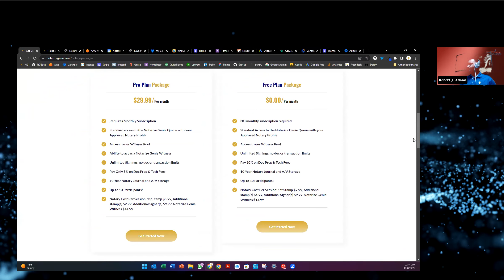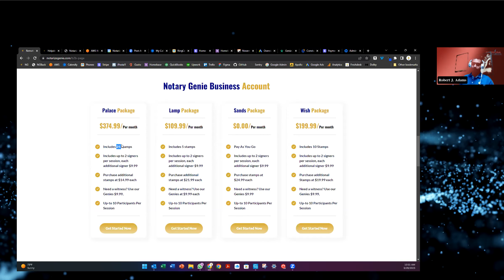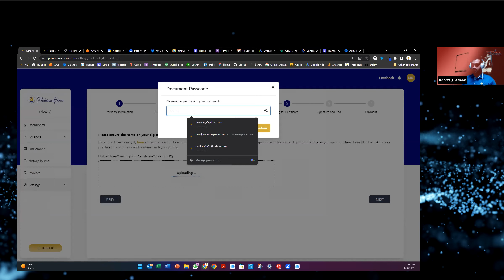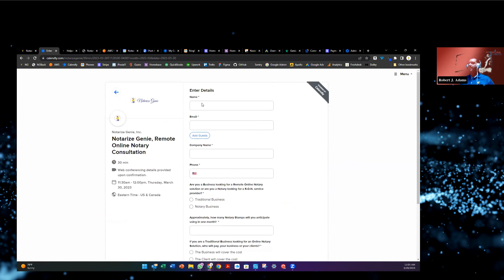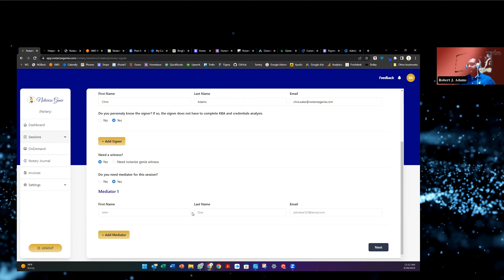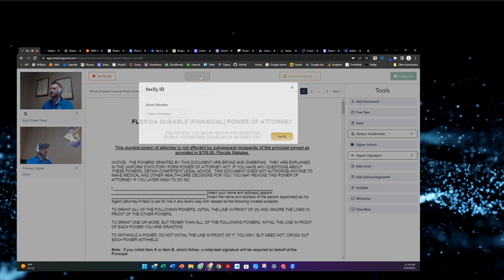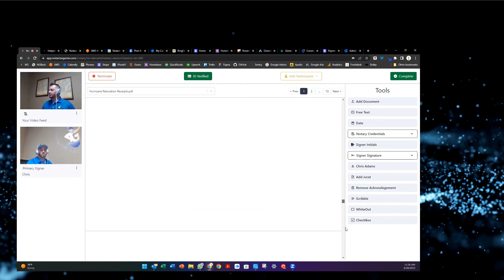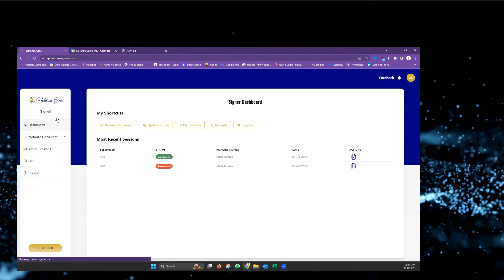Remote Online Platform Demonstration with Notarize Genie